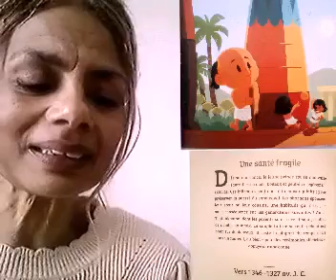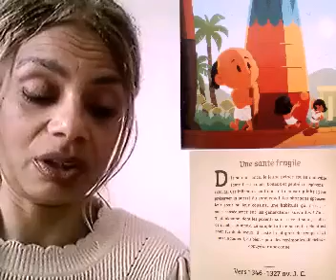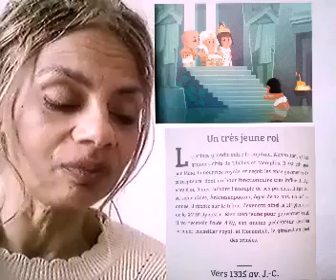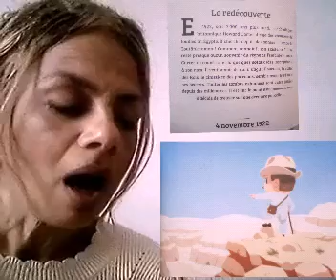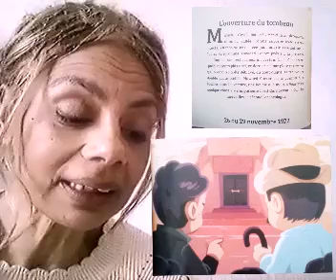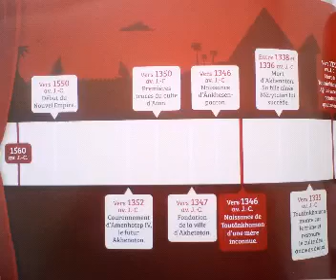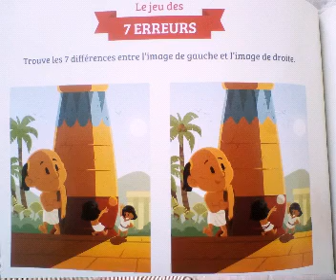Hélène raconte "TOUTÂNKHAMON" dans la Collection QUELLE HISTOIRE et de Clémentine Baron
Viens découvrir la vie fascinante de ce jeune pharaon dont le tombeau, après avoir été découvert en 1922, serait à l'origine de plusieurs mystérieux décès parmi les archéologues ou personnes l'ayant approché. Prends garde ! 🤔🧐😉😁
Collection QUELLE HISTOIRE à découvrir absolument sur tous les personnages ou périodes de l'histoire expliqués de façon simple aux enfants